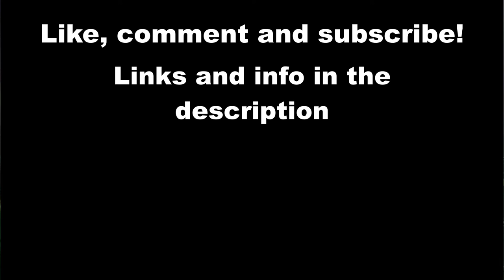EYEHATEGOD - Live at Catch One in Los Angeles Aug/16/2022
EYEHATEGOD performing at Catch One in Los Angeles, CA!